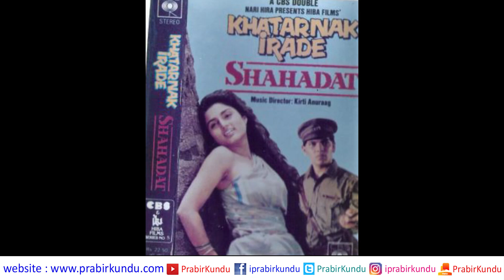Aditya Panchali Bollywood Actor - Unknown Facts - Intertesting Info - PDJD | EP - 04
My Gears :

DSLR Camera

50mm Lense

18mm-55mm lense

Stand Mic

Lapel Mic

Mic Stand

Mini Tripod